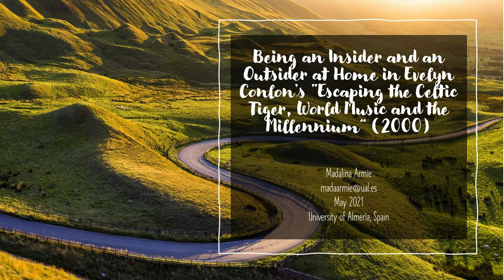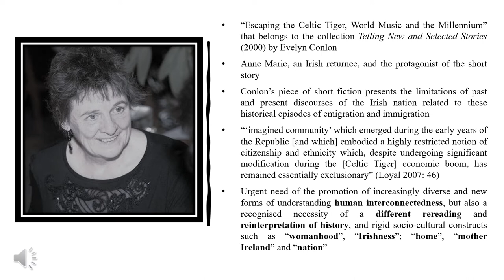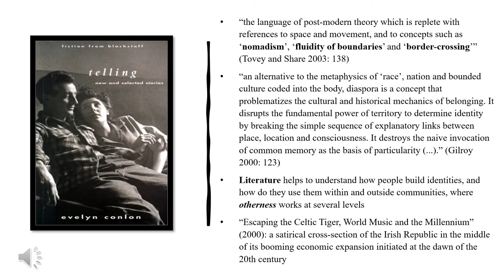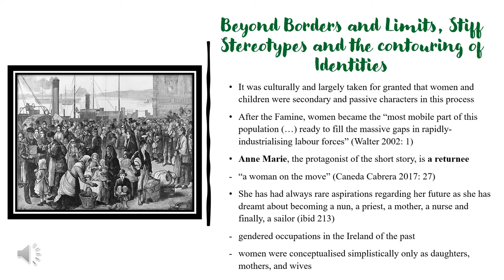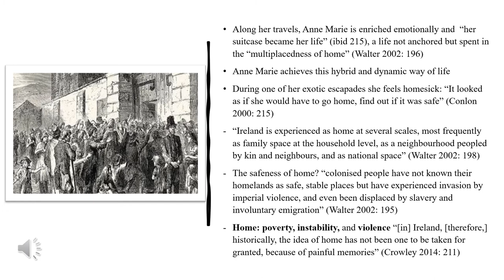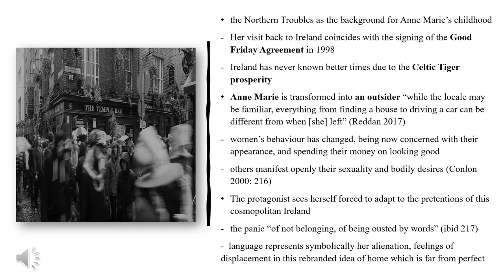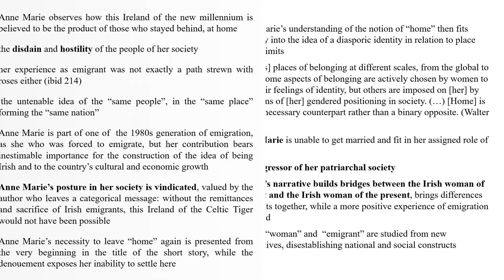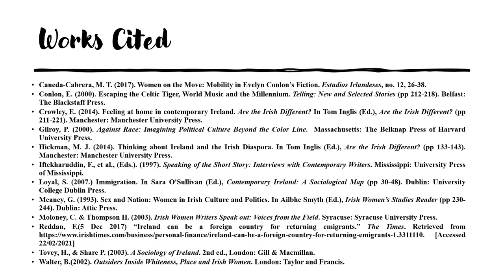Madalina Armie, University of Almería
Being an Insider and an Outsider at Home in Evelyn Conlon’s “Escaping the Celtic Tiger, World Music and the Millennium” (2000)